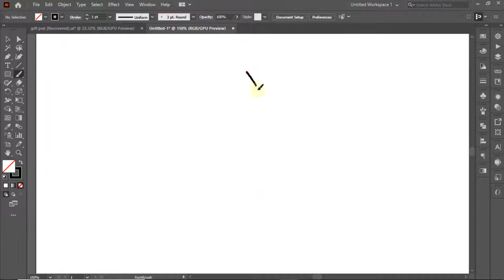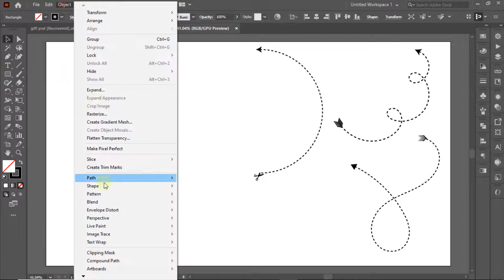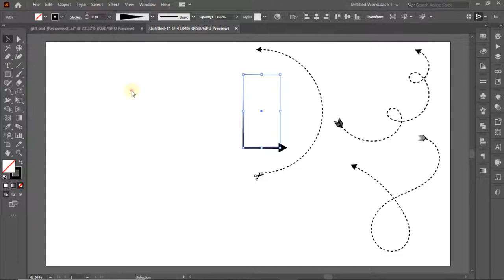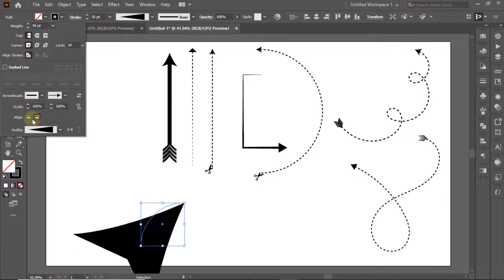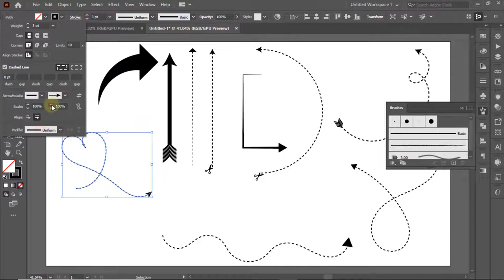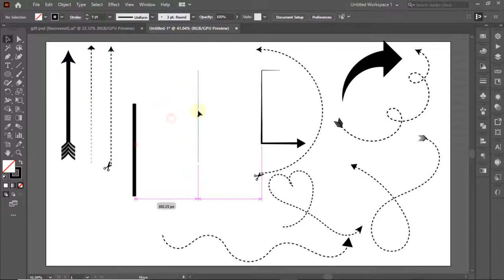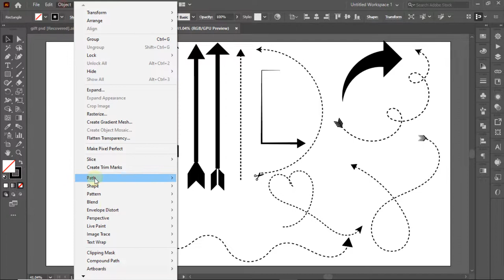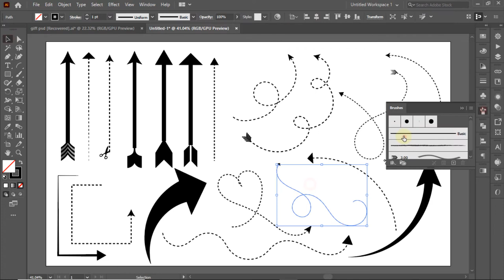How To Make Arrow Collection Dash And Line/Curved Arrows In Illustrator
In this step-by-step tutorial, learn how to make a stunning collection of arrows in Adobe Illustrator. From dashed arrows to solid lines and curved paths, I'll guide you through the process of creating professional-looking arrows for your designs. Whether you're a beginner or an experienced designer, this tutorial will enhance your Illustrator skills and help you add eye-catching arrow elements to your artwork. Watch now and unlock the power of arrow design!